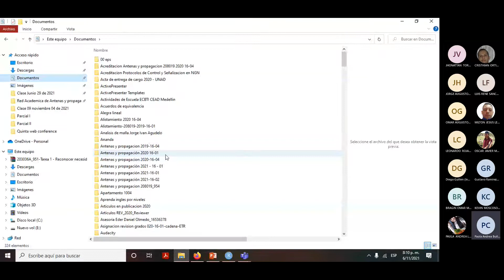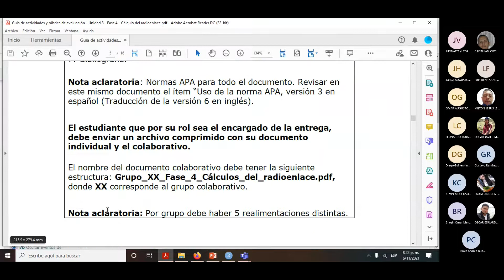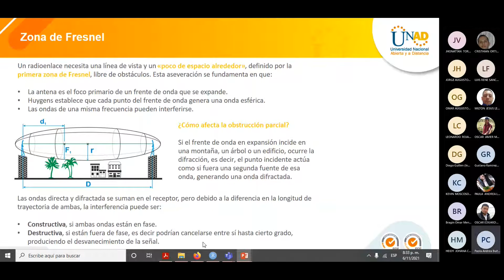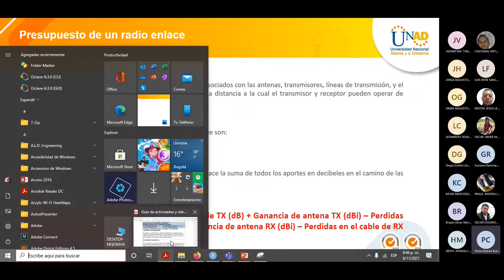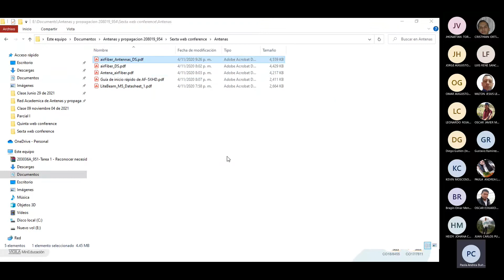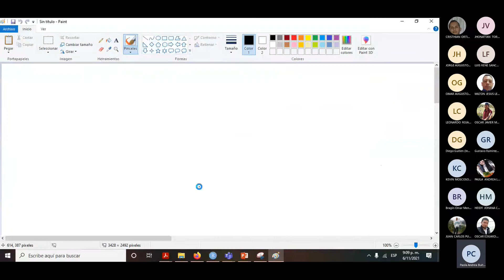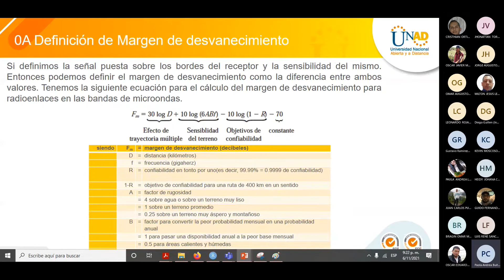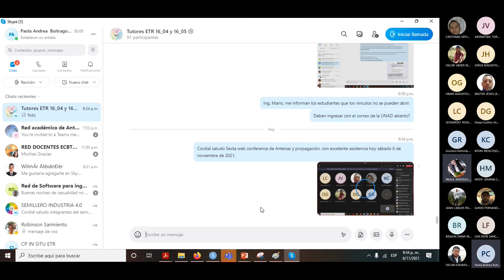Sexta web conference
Definición de Fresnel
    Definición de Margen de desvanecimiento
    Factor de rugosidad
    Definición de sensibilidad en el receptor
    Cálculo de sensibilidad
    Definición de BER
    Cálculo de la BER
    Presupuesto de un radioenlace
    Cálculo del presupuesto de potencia
    Ejemplo del cálculo del presupuesto de potencia
    Bibliografía